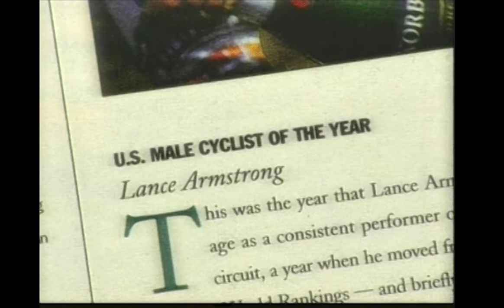ProjectYellowJersey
The idea for Project Yellow Jersey came to me in 2003 when I wanted to get an autographed yellow jersey from Lance Armstrong for a cancer charity event that I was leading.

My original thought was to use it as a fundraising auction item.

My niece survived leukaemia at a very early age and I lost my dear grandma Peggy  to stomach cancer not too long after my father died when I was a young man.
I realized that if we could get an autographed yellow jersey from Lance that the message and the power of hope that it could bring deserved a much more meaningful and accessible place to be. This thought was the beginning of Project Yellow Jersey.

I went on a quest to get the jersey. As it turns out, this was a bigger challenge than I knew. With any great (or small) challenge in life you need the right people around you, especially those who truly understand and feel your passion. I called Curt Harnett; Olympic track cycling champion, Thunder Bay native, compassionate and caring human being and a guy who loves great challenges. Curt said yes immediately and he loved the challenge.

As always, our sense of purpose is driven in many ways. Curt's connection was obviously there to cycling but he too, as I suspect we all do, have our personal stories of suffering and loss to cancer. The other connection was through his sister, Nicole. Nicole had worked in the regional cancer centre for many years and this is where the jersey's destination was to be. I too knew Nicole from my days working as a paramedic when I would bring patients with cancer for treatment.

Our stories are powerful and this is what Project Yellow Jersey was based on. We invited people to share their stories.

Today, the autographed yellow jersey from Lance Armstrong is on the wall of Thunder Bay Regional Cancer Care near the entrance to the chemotherapy room. It is a message of hope for those who take their first steps into chemotherapy and it is a reminder of hope for those who pass by it all too often.

With the controversy surrounding Lance Armstrong we entered into a dialogue of whether or not the jersey should stay. My feelings were and are; we are all broken and imperfect human beings who are trying to find our way through this life. We make mistakes, usually many. Lance is no different. The jersey was put up because of Lance’s fight with cancer and how he approached the fight. He accepted it, he learned as much as he could about it, and he never gave up on his goals and passion for living. His book ‘It’s Not About the Bike’ along with my niece Carly were the driving forces behind this becoming a reality.

Today, the jersey and the story can be found on the wall leading to the chemotherapy room at Thunder Bay Regional Health Science Centre’s Cancer Centre.